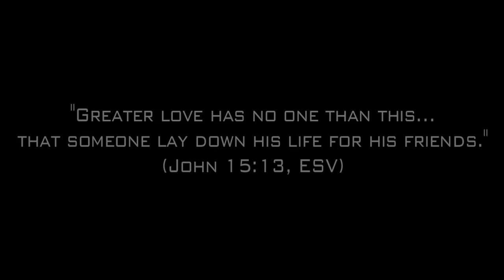Love (Official Music Video) -YouTube sharing.mov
"Love" is a song off JERRICOANDKIC'S album 'In Motion'. JERRICO and KIC is Rap's new dynamic duo to watch. JERRICO and KIC's latest offering is the album, In Motion. 'In Motion' contains songs with topics dealing with the challenges of daily life "In Motion" and "Stand Still", exhibiting versatility and crafty lyrics "Dirty Funk" and "Let's Go", pleasure-packed lyrics over a sleek, bassline and heavy beats on "A Beautiful Day", addressing the controversial aspects of the music industry on the insightful "Who cares" and "Face the Music (F.M.)", and message tracks on the very moving "The Signs" and "Love". In Motion is a matured and intimate journey produced by KIC himself, who is steadily garnering acknowledgement in underground movements for his "out of the box" creativity. In Motion is a matured and intimate journey produced by KIC himself, who is steadily garnering acknowledgement in underground movements for his "out of the box" creativity.